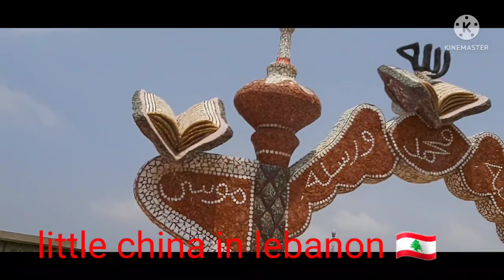TO LITTLE CHINA IN BAKHOUN lebanon@dollystrip vlog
ofwtour visit in little china in bakhoun lebanon very nice place try it to visit if u come in lebanon 🇱🇧 u will injoy to the nice place@dollystrip vlog